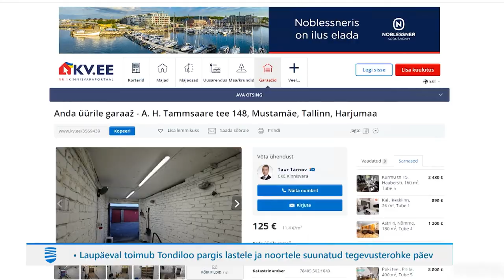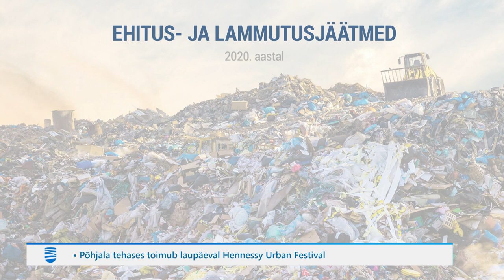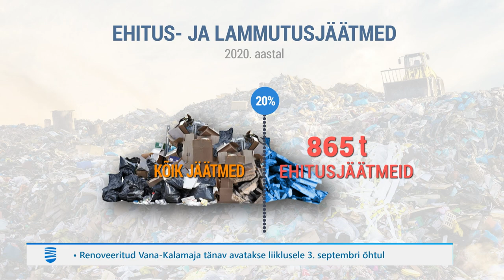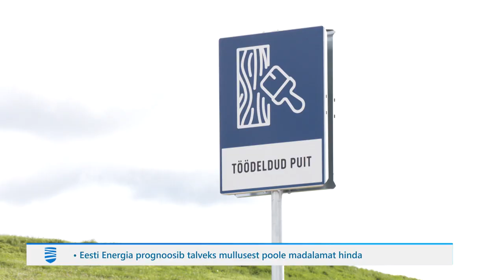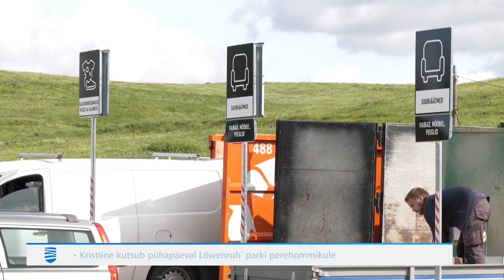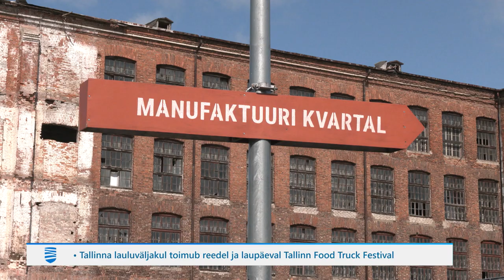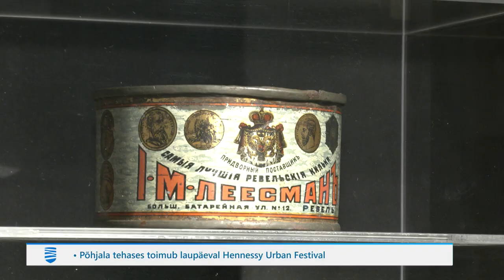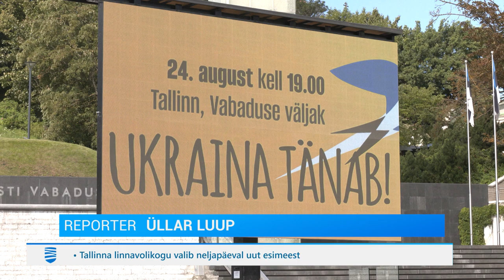24.08.2023 - Tallinna Uudised